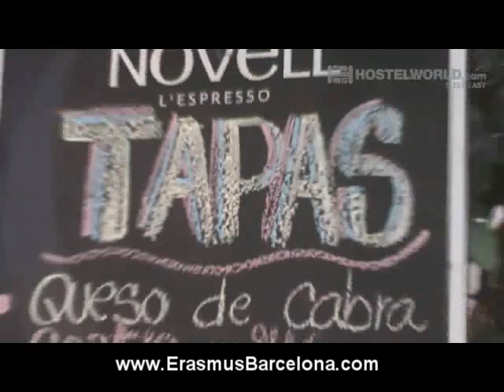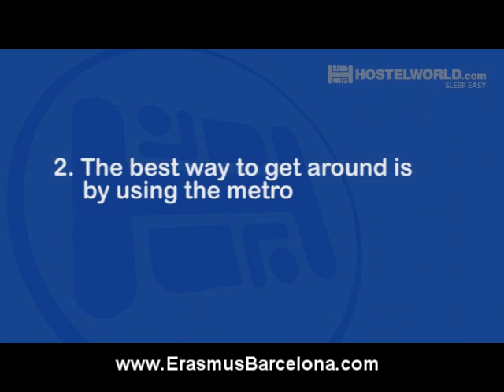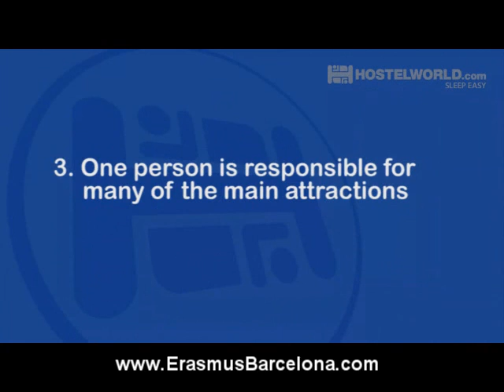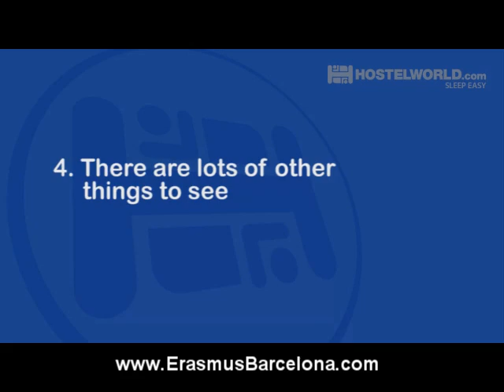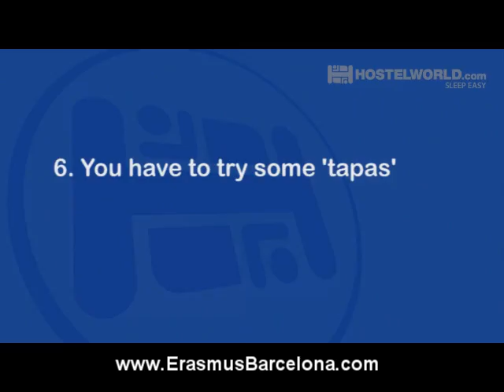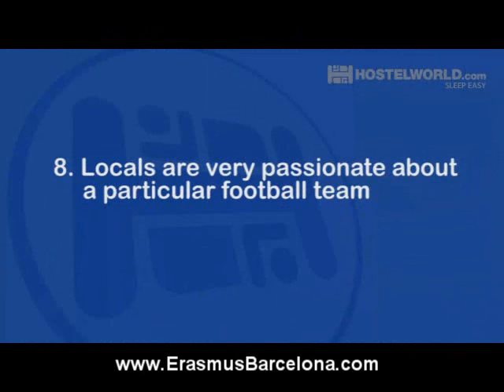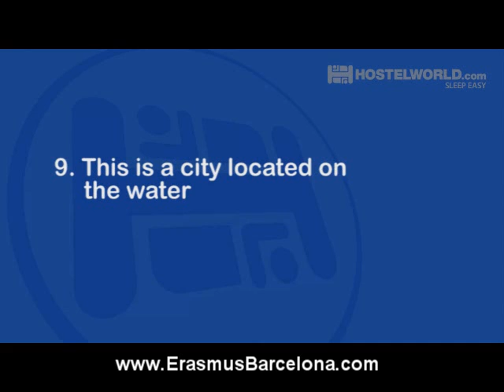Barcelona |10 Things You Need To Know - Erasmus Barcelona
Ten Useful tips about Barcelona.